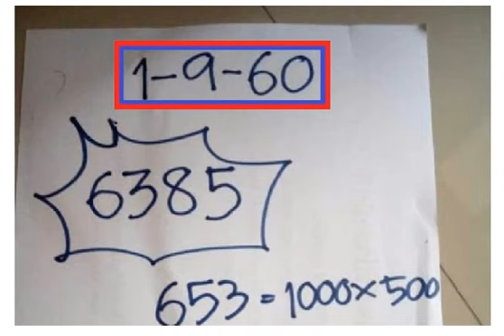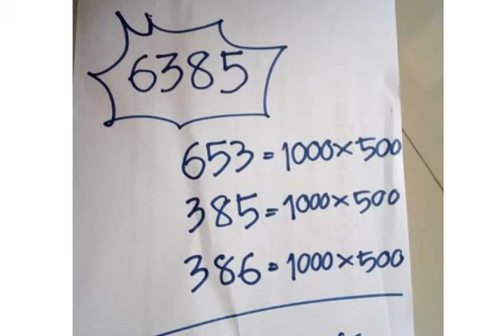ใครชอบก็ตาม ขอบคุณเจ้าของข้อมูล ชอบก็ตามคะ